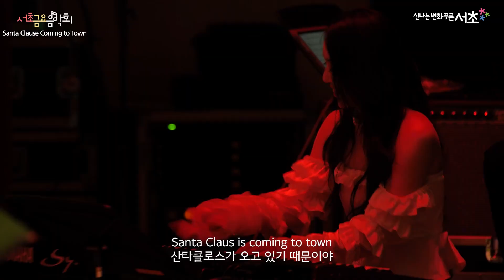[조이스] Santa Claus Coming to Town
제 1208회 서초금요음악회(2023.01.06 업로드)

조이스

[연주곡] Santa Claus Coming to Town